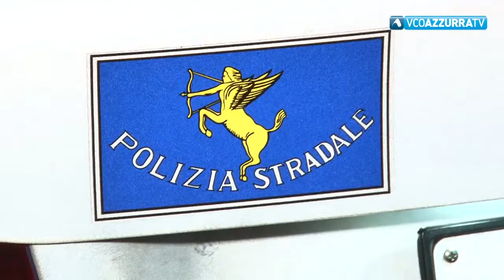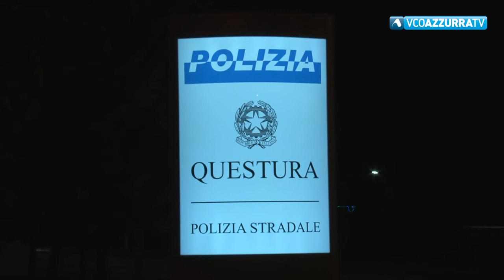TG Flash del 28 aprile 2018